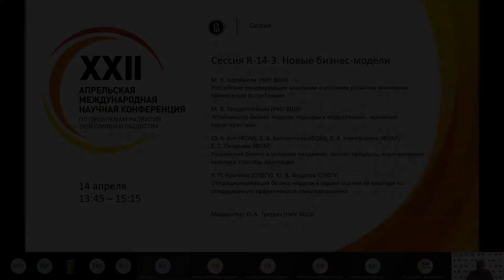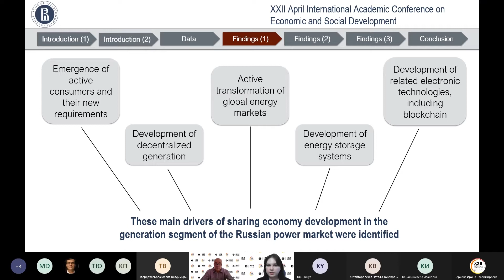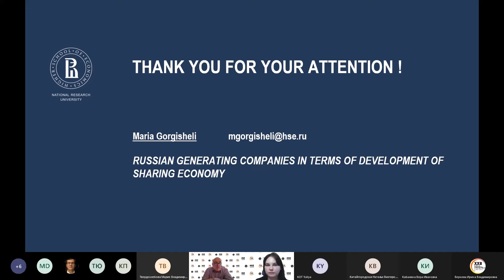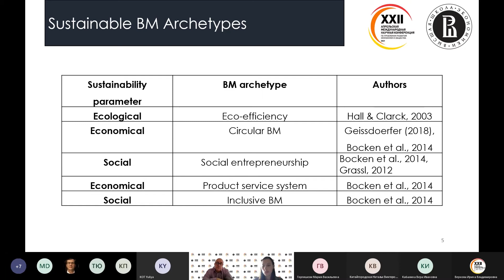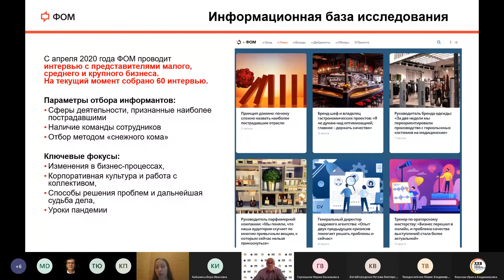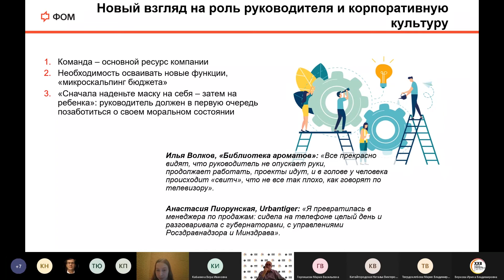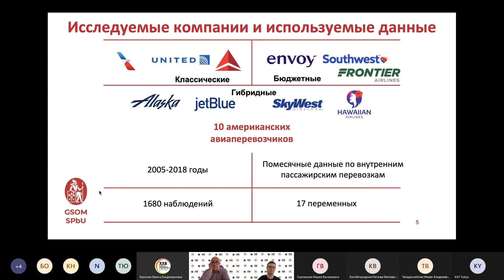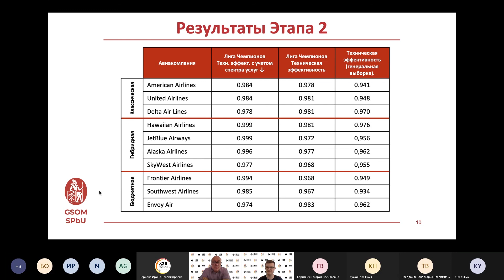Сессия R-14-3. Новые бизнес-модели